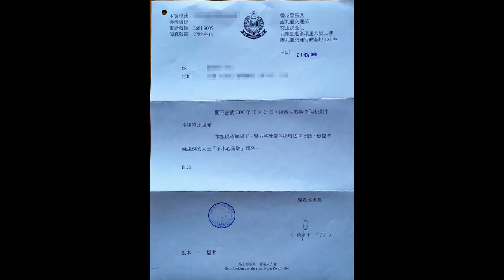車CAM直擊 - 總有一個CAML係你左近 得獎拎老不話咁易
陰功豬囉… 中咗個獨贏添。咪住！你中咗口幾千蚊孖寶呀！你記唔記得你開門吐痰落地下呀？咁啱同一條片比我影低埋喎。疫情下你咁做係唔係想大家一齊冚家富貴？做馬都要做到你中孖寶啦！記得揸實張飛去派彩呀！祝馬運亨通！
轉自: BENNY